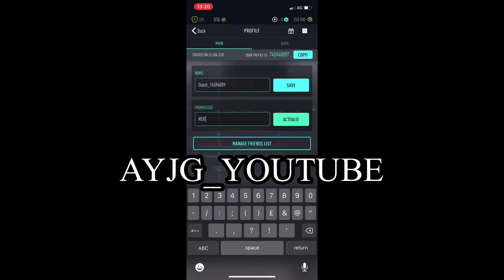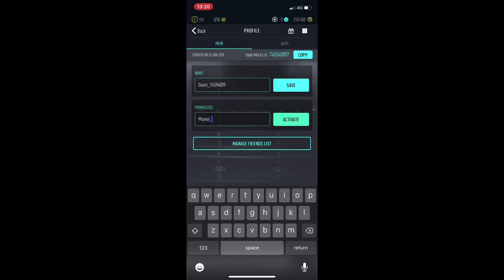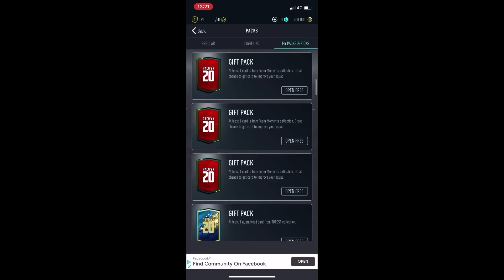EVERY PROMO CODE ON PACWYN 20